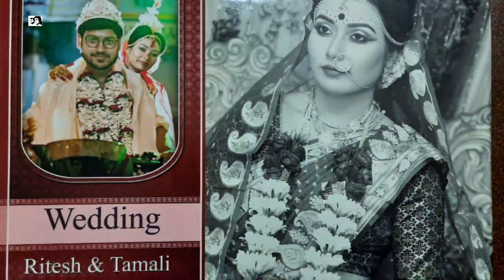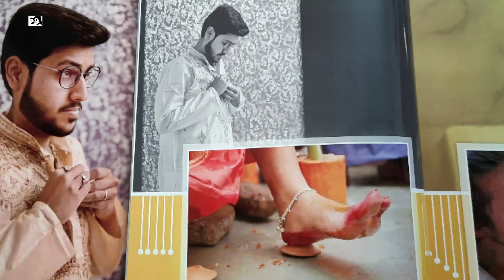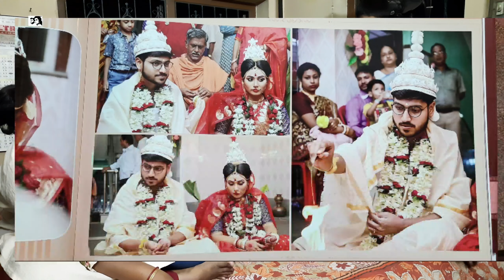Karwa Chauth 2020 || Wedding Album Reaction || Bong Couple In Delhi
Hello Viewers, today we celebrated karwa chauth and also many of our family members saw our wedding album for the 1st time.

Intro Music Composed By- Satyabrata Mondal (Bibek Da)